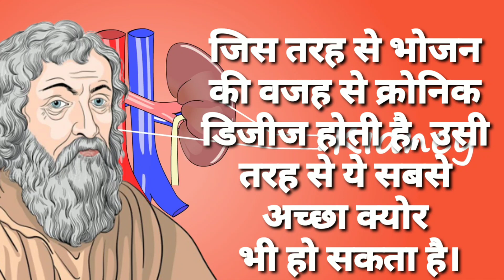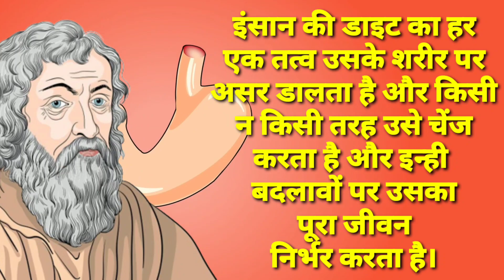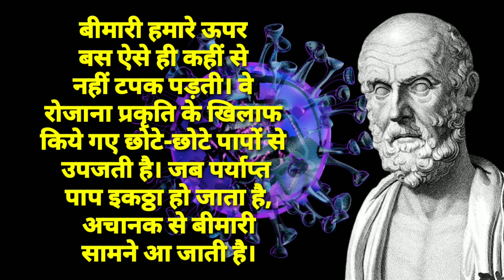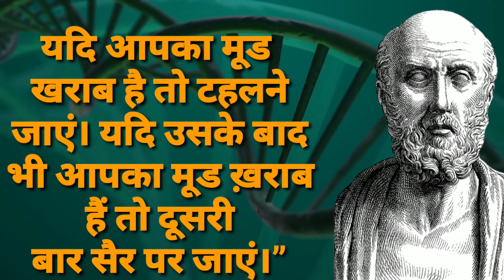फ़ादर ऑफ़ मेडिसिन हिप्पोक्रेटीस के 34 प्रेरक कथन || Hippocrates Quotes in Hindi !!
फ़ादर ऑफ़ मेडिसिन हिप्पोक्रेटीस के 34 प्रेरक कथन ||

Hippocrates Quotes in Hindi
हिप्पोक्रेटीस के अनमोल विचार !!!

हिप्पोक्रेटीस एक ग्रीक फिजिशियन थे और उन्हें चिकित्सा इतिहास का सबसे outstanding person माना जाता है. उनके अतुल्य योगदान की वजह से उन्हें Father of Medicine भी कहा जाता है। आइये आज हम उनके अनमोल विचारों को जानते हैं:

फादर ऑफ मेडिसिन इन इंडिया Hippocrates Quotes In Hindi" आपको कैसे लगे। 'हिप्पोक्रेट्स के अनमोल विचारों ने आपको कितना इंस्पायर्ड किया , मोटिवेट किया कृपया कमेंट कर अवश्य बतायें, आपके किसी भी प्रश्न एवं सुझावों का स्वागत है। धन्यवाद

ABOUT THIS CHANNEL:- Welcome to Inspirational Quotes, the ultimate destination for seekers of wisdom and self improvement on this transformative YouTube Channel